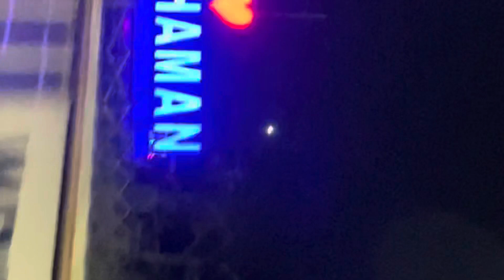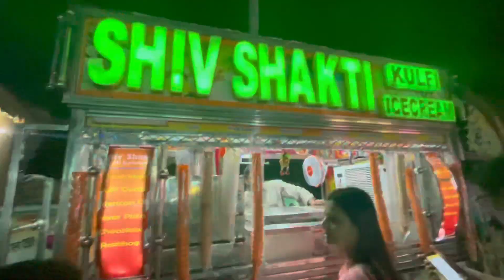Rahi k niye toto kore ghurte gelam😍-worldOfDreams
Facebook official page : worldOfDreams

Love from
Monalisa